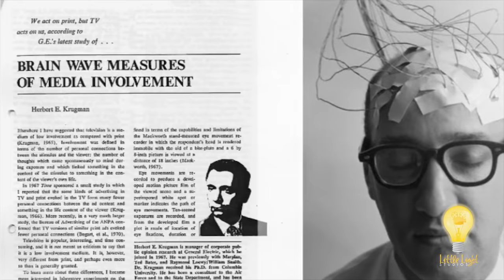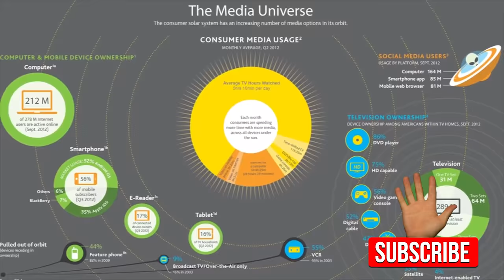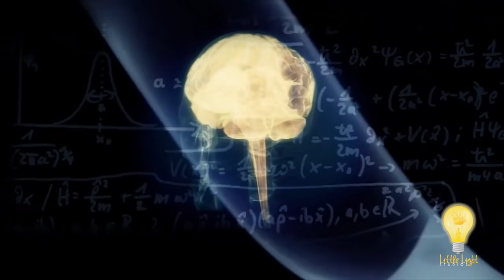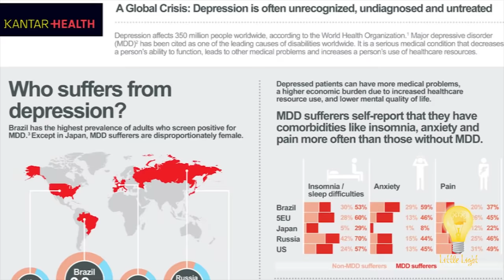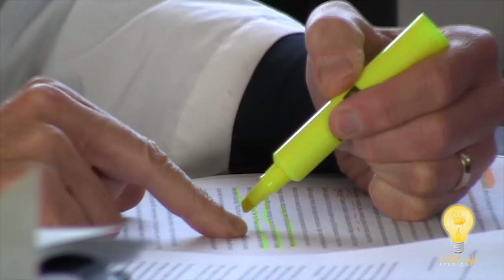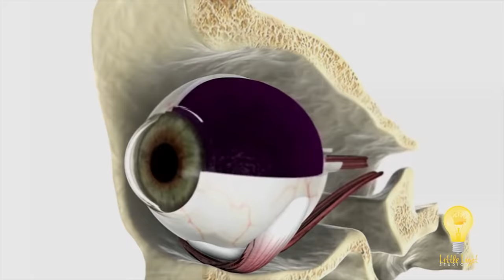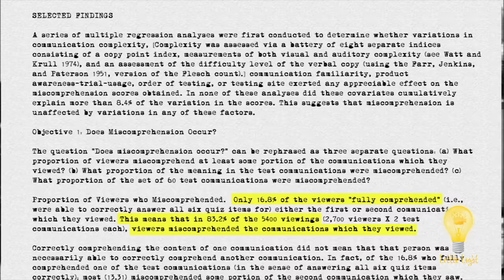Brain Dead: The Danger of Zoning Out | LED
*Brain Dead: The Danger of Zoning Out* | Researchers have found that watching TV shuts down the frontal lobe of the brain, which puts the viewer's mind into an alpha mode state. When in this state, a person is more susceptible to false information that can have lasting, negative effects on their mind and spirituality.